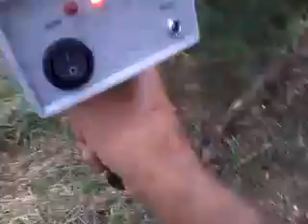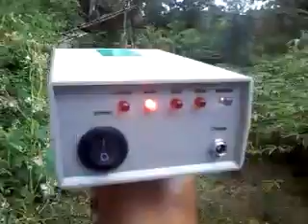COMO E ONDE ACHAR OURO NATURAL COM DETECTOR AKS PROCURANDO OBEJETOS PERDIDO ENTERRADO(1)